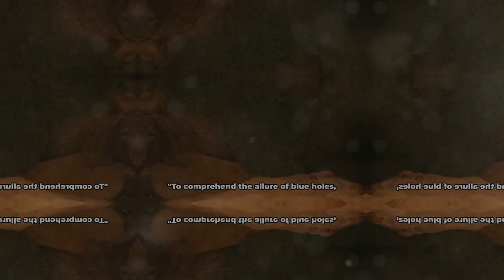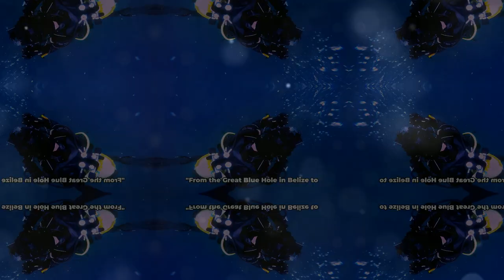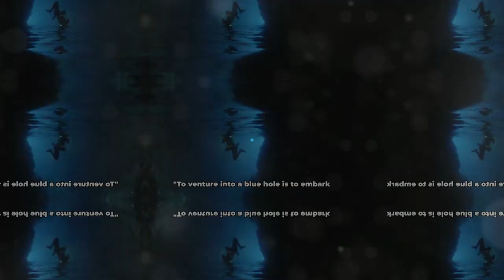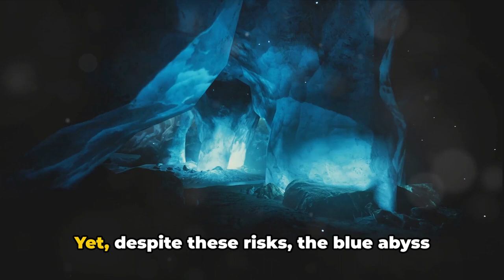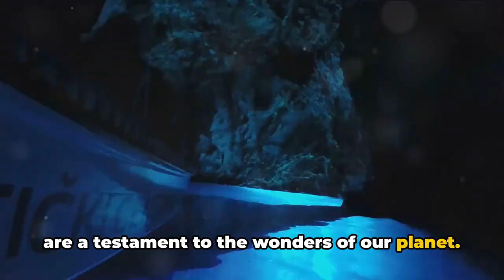Mysteries Below: Investigating the Uncharted Realms of Blue Holes!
In this captivating video, we invite you to join us as we explore the mesmerizing world of underwater sinkholes, also known as blue holes.

Embark on an unforgettable journey with us as we dive into the depths of these geological formations, uncovering their unique ecosystems and uncovering their hidden historical secrets.

Witness stunning footage and learn fascinating insights as we venture into uncharted realms beneath the ocean's surface. Let's embark on this incredible underwater expedition together.

OUTLINE:

00:00:00 "Probing the Mysteries of the Deep"
00:00:35 "The Birth of a Blue Hole"
00:01:56 "Notable Blue Holes Around the World"
00:02:48 "Exploring the Blue Abyss"
00:04:09 The Unending Enigma of Blue Holes"